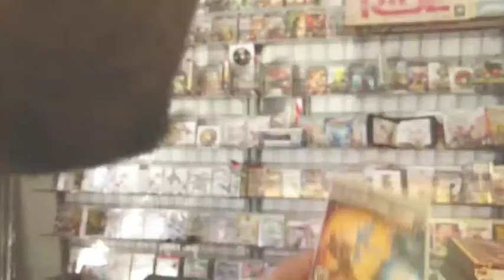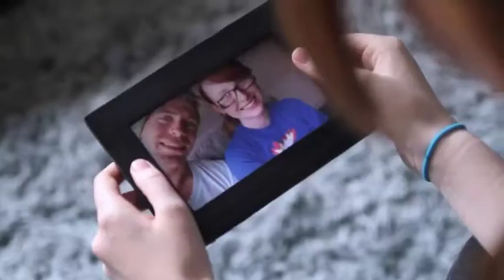Bulvár (LEVEL DVD 205)